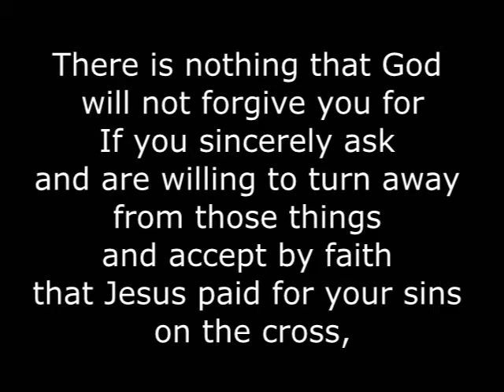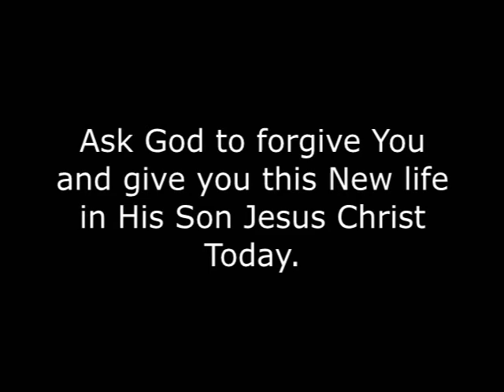Big Al From the Notorious Mongols Bike Gang Finds Christ